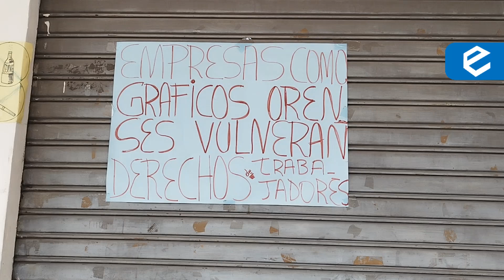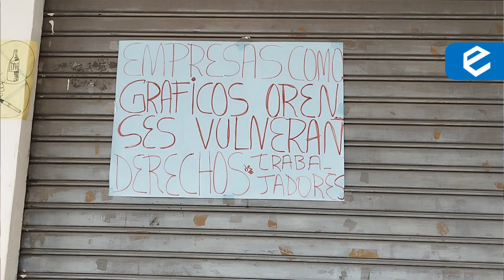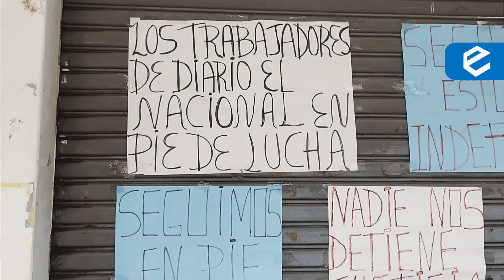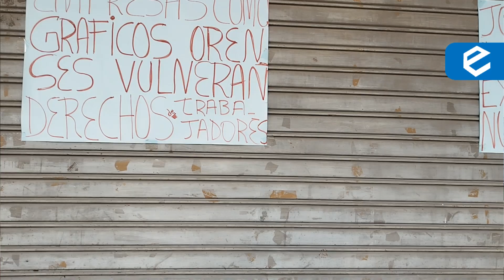274 Días esperando que le paguen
Machala  274 días reclamando sus derechos

Los ex empleados y trabajadores del Nacional quienes desde el cierre del diario  se tomaron la sede en Machala ya cumple  274 días esperando que le paguen lo que l corresponde a sueldos y tiempo de trabajo